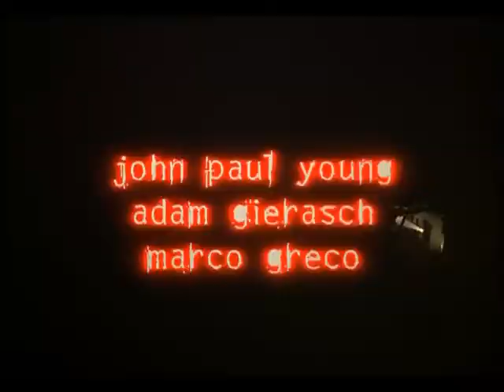Stoopid Movies Episode 35 - Killer Rats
This week, the Stoopid Movie crew watches "Killer Rats". If you're afraid of rats... go ahead and watch this movie, it will cure your phobia with the terror of bad CG rats!